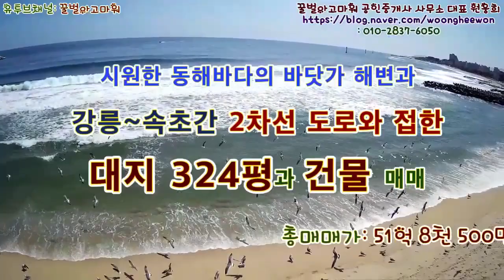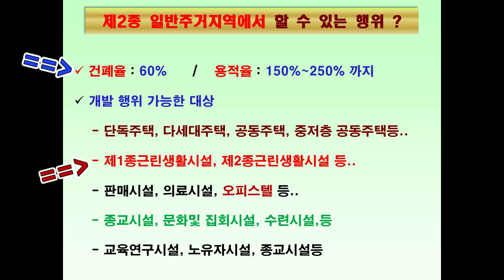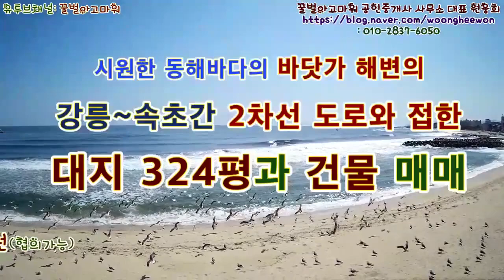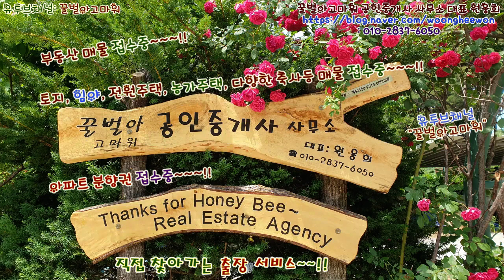해변과 강릉~속초간 2차선도로와 접한 대지 324평과 2층 건물 매매(협의가능)(Thanks for Honeybee the real estate Agency in Korea)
꿀벌아고마워 공인중개사 사무소 유투브채널 동해바닷가 해변과 강릉~속초간 2차선도로와 접한 대지 324평과 2층 상가건물을 총매매가 51억 8천 500만원에 매매(협의가능)